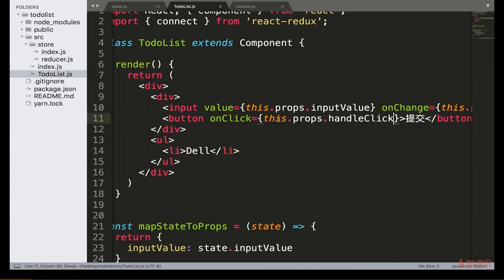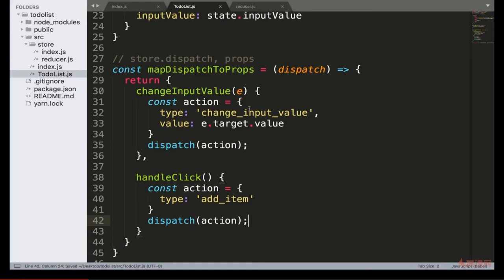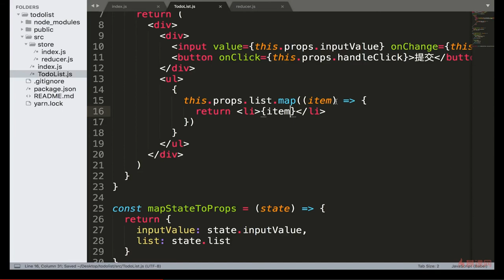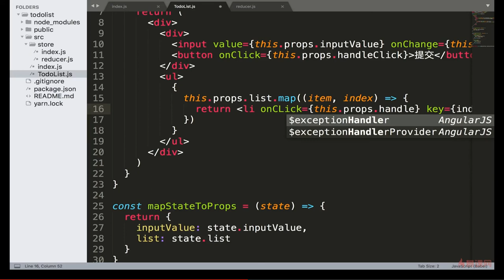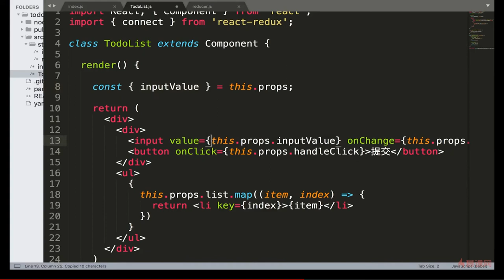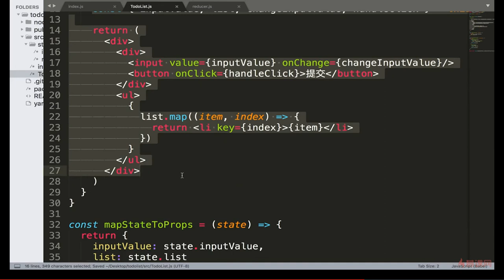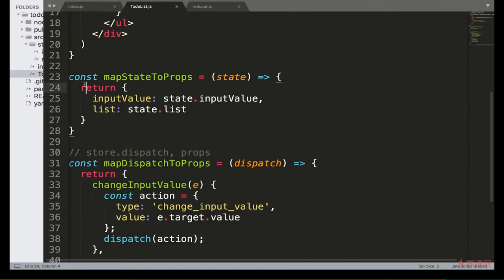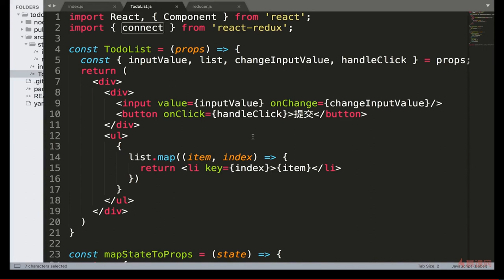React 16.x教程 之 Redux进阶｜6.10 使用React-redux完成TodoList功能 —— React系列课程从零基础到项目开发实战